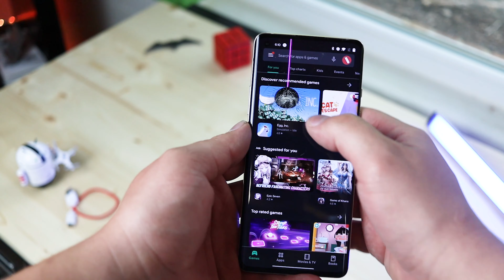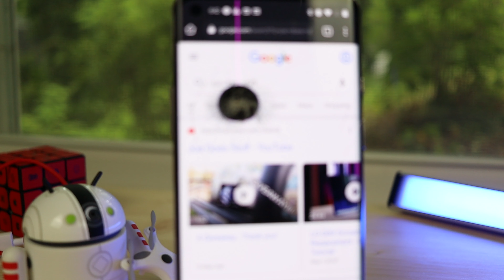OnePlus 8 Screen Replacement // Giveaway Winner Anouncement!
What's up folks! Today I will be replacing the OLED screen on a OnePlus 8. OnePlus came on the scene in 2013 making a name for themselves as a company that offered great phones, for a very affordable price. Now, they have entered the flagship market and are holding their own making some of the best looking phones I've seen!

Last video I said I would give away the LG G8X and Dual Screen case to someone. That lucky winner is... @bobgox

►► REPAIR
Tool Kit
Just the Screwdrivers
Xacto Knife
Scraper Knife
Heat Gun
4mm Tesa Tape
99% Alcohol
Alcohol Dispenser

24mm Lens
Lens Mount Adapter
Second Camera (my phone lol)
Motorized Dolly
Overhead Tripod
Light Boxes